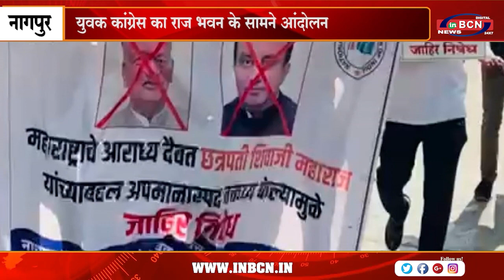युवक कांग्रेस का राज भवन के सामने आंदोलन | INBCN NEWS